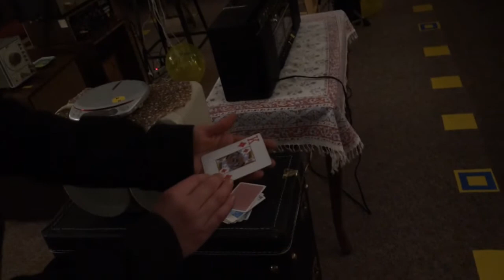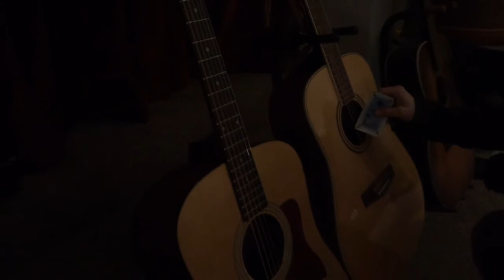The Sanctuary Furniture Ensemble's Musical Board Game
By Daniel Nickerson & Jonathan Kipp, 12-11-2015